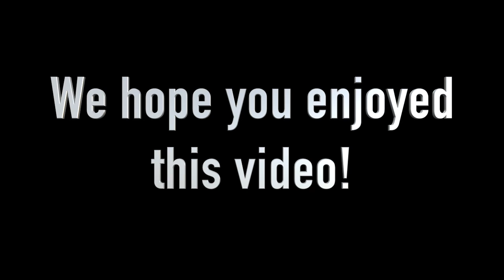HOMEBAKED SALMON | FISH LOVER | QUICK AND EASY!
Hi! I hope you have enjoyed this video! With our videos on this channel, we hope to inspire as many people we can to learn about this great Persian kitchen and start cooking! Let us know if you have tried this recipe, we would love to hear your experiences!

Salmon is a dish that all cultures around the world eat. Also Afghan people! Here you can find the instructions for this delicious dish!

Ingredients:
- Salmon
- Garlic
- Lemon
- Olive Oil
- Salt
- Black Pepper
- Red Pepper Powder
- Sweet Food Colouring
- Fish herbs (any brand will do)

Instructions:
NOTE: It is important to keep the salmon in a cool place like the fridge and foiled up.

1. Wash the salmon thoroughly. You can see some black spots. Use cold water to remove al the black spots. Clean the inside as well as the outside. Also you will have some pieces of flesh hanging around the head. Remove these with a knife.
2. Now cut the salmon open. Please be careful so you will not cut all the way trough so that the salmon will split. So do not let the knife hit the back of the salmon.
3. Grab a bowl for the marinade sauce and add; lemon juice (1 lemon), 60 grams of fresh garlic, 15 grams of red pepper powder, 15 grams of preferred fish herbs, 15 grams of black pepper, 5 grams of sweet food colour, and 5-10 grams salt. Also add 1 tablespoon of olive oil. Stir it up! Of course you change the amounts. This is all depending of taste!
4. Now use a brush to gently smear the sauce on to the salmon. Put it all over the insides and the outsides for a delicious taste!
5. Put a plastic foil over the fish and let it rest for about 2 hours in the fridge.
6. After that, preheat the oven on 180 degree Celcius for about 5 minutes.
7. Get an oven plate and cover it with baking foil. Put the salmon gently on the plate. Do it carefully! Now put the pate in the oven. Preferably on a grill function. And wait for about 20 minutes.
8. After the 20 minutes, you can use a fork or knife to see if the salmon has been cooked all the way.
9. When it is done use some lemon juice and olives for some extra taste!
10. Enjoy!